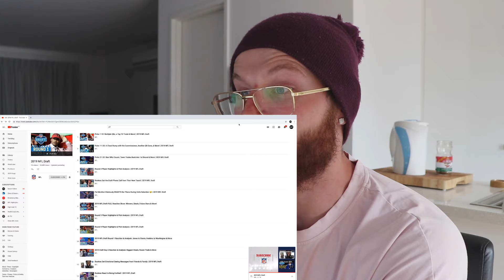Rugby Player Reacts to 2019 NFL DRAFT Rd 1 Picks #11 through #20!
Hey guys!

Welcome back to the channel as I take my first look into the 2019 NFL Draft. I actually shot this footage over 2 months ago, but never uploaded it. Better late than never!

In this video I watch and give my reaction to picks #11 through #20!

In the next video I look through picks #21 through #32.